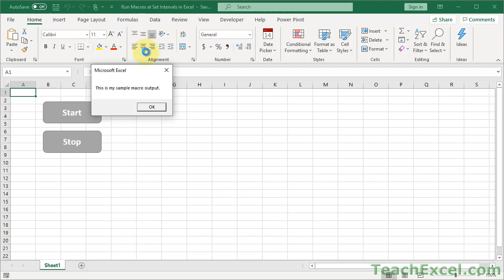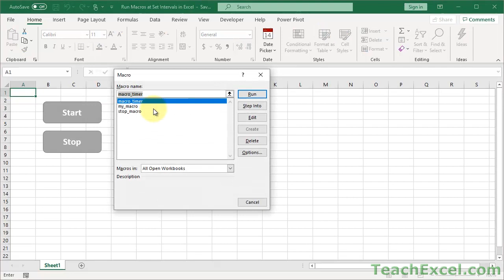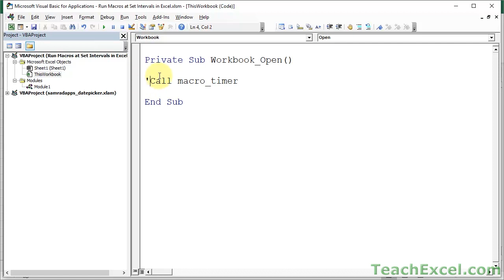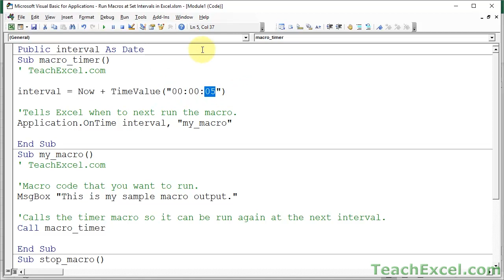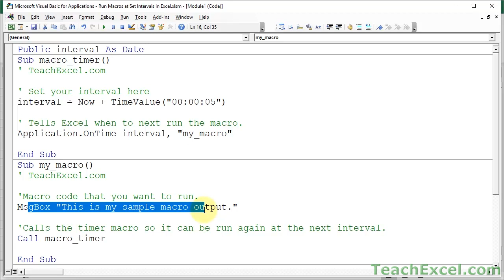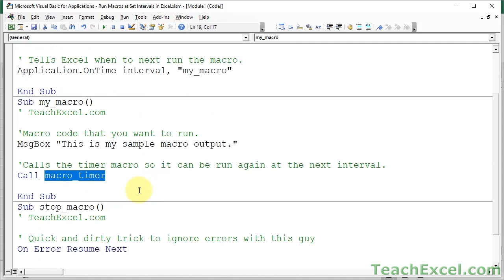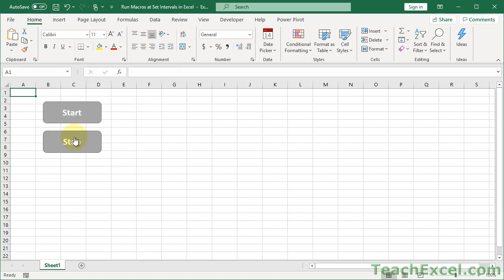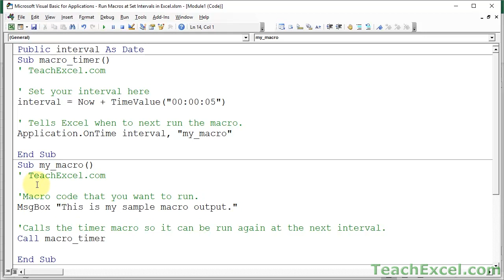Run Macros at Set Intervals in Excel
Run a macro every so many seconds, minutes or hours in Excel. This allows you to have a macro run automatically at predefined intervals.

I'll show you 3 ways to have the macro run at set intervals:
- automatically when the workbook is opened
- when a button is clicked in the worksheet
- using keyboard shortcuts in Excel

This macro is similar to the countdown timer macro that I showed you in another tutorial, but there are some key differences in the code. I will, as usual, explain every line of the macros in this tutorial after I show you how to use the macro.

Make sure to download the sample file to get the macros for this tutorial!

TeachExcel.com